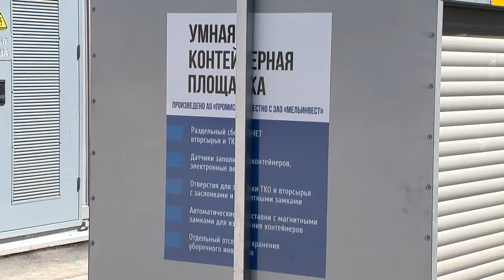«Умный контейнер» для сбора отходов установлен в Корейском переулке Нижнего Новгорода